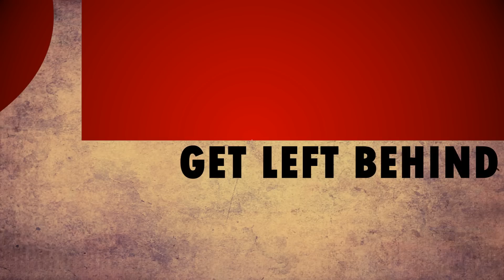XTREME FIESTA » 24 SEP 2011 » THE LIGHTBOX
Xtreme Event is finally here with one of its own Grand and very XTREME FIESTA night to welcome our National Festivals in an Xtreme but enjoyable way.

This year, Xtreme Event present you all party PEOPLE with a party that has style and unique on its way "THE XTREME FIESTA".

To give the Xtreme People the Xtreme Entertainment, we have lined up:

» Mastermind
» Teena Rai
» Rapoholic & Robo Kok
» John Rishal [ All Da way frm New Castle ]

Not only that we even get hold of your favourite DJ'S

♫ DJ BICKEY ( The Legend )

♫ DJ CVA ( Da one you Love )

For the first time in the History of Nepalese Parties we came up with the idea to give the Musical Theme on the Night.

We gonna have 2 to 3 hours of DIRTY MUSIC of all the popular songs DIRTY VERSION will be mixed by our DJ's to give you full Entertainment n Masti in Xtreme Way. Yes, just the DIRTY VERSIONS.

We haven't finished here yet, we also gonna have NEPALI special hour as well. We gonna dedicate our night to NEPALI MUSIC by playing NEPALESE MIX to bring a Feastive flavour to the night. All nepalese favourite n hit songs will be mixed by our DJ'S only for XTREME FIESTA NIGHT ya you read it right ONLY for XTREME FIESTA NIGHT.

Besides that we even gonna make our guest feel like as "Celebrity on your own". We gonna setup the Studio style SPOTLIGHT area for the best photo shoot of every single guest by renowned Photographers. Every single guest's will be on the SPOTLIGHT so be Glamours n Smart give the Xtreme Look to our Xtreme Photographers.

▬▬▬▬▬▬▬▬▬▬▬ஜ۩۞۩ஜ▬▬▬▬▬▬▬▬▬▬▬▬▬

BIRTHDAY in between 19ᵀᴴ of Sep To 2ᴺᴰ of October
ID card with Birth Date must be shown for verification

▬▬▬▬▬▬▬▬▬▬▬ஜ۩۞۩ஜ▬▬▬▬▬▬▬▬▬▬▬▬▬

→ FREE ENTRY FOR LADIES TILL 23:00 HRS

→ FREE ENTRY FOR BIRTHDAY BOYS N GIRLS

→ £50.00 for GROUP OF 6 IN ADVANCE [ 5 only pays + 1 goes FREE ] After 23:00 HRS

→ £75.00 for GROUP OF 6 IN DOOR [ 5 only pays + 1 goes FREE ] After 23:00 HRS

√ £20 WORTH OF TWO VOUCHERS FOR DE NAMASTE CAFE, PLUMSTEAD TO BE OWN

√ 2 PAIRS OF COMPLIMENTARY VUE CINEMA TICKETS ALSO TO BE OWN CAN BE USED IN ANY VUE CINEMA IN UK

√ A great Studio Style Spotlight will be setup to make our guest feel as Celebrity on your OWN

So, don't miss this big night THE XTREME FIESTA.

We will get back to you as soon as possible.